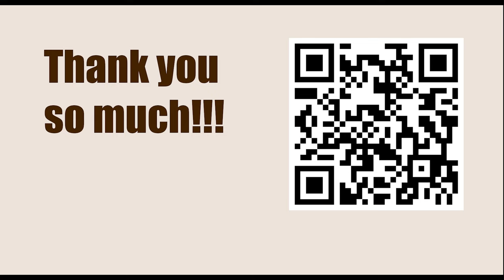World Championship 2012, Moscow, RUS - Round: 4 || VIswanathan Anand vs Boris Gelfand